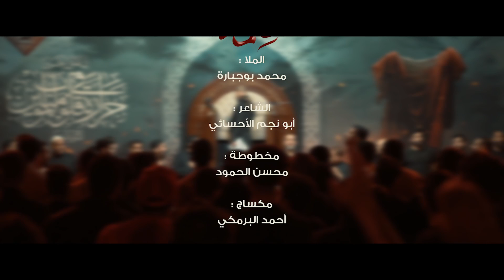حلم عندي | محرم 1445 | ملا محمد بوجبارة | مأتم النمر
‏‎[ حلم عندي  ] ليلة ٢ محرم
أداء الملا محمد_بوجبارة @mohammedbojbara
كلمات الشاعر
مخطوطة - محسن الحمود
‏‎مكساج - احمد البرمكي
‏‎مونتاج - قاسم بوشفيع
إشراف عام : عبدالله النمر

إنتاج
1445 هـ - 2023